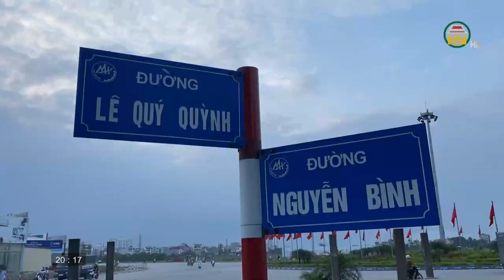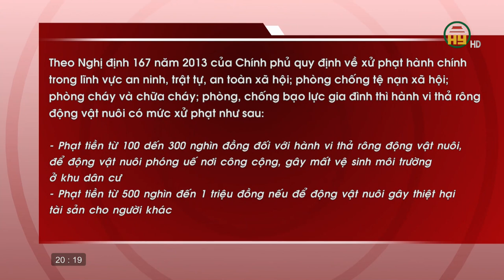Cần chấm dứt tình trạng chăn thả trâu bò trên địa bàn thị xã Mỹ Hào